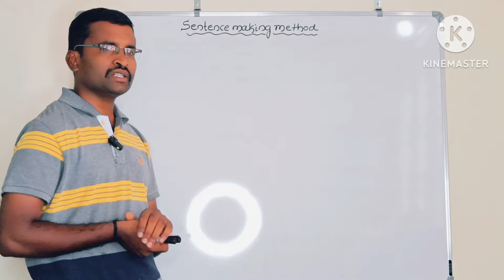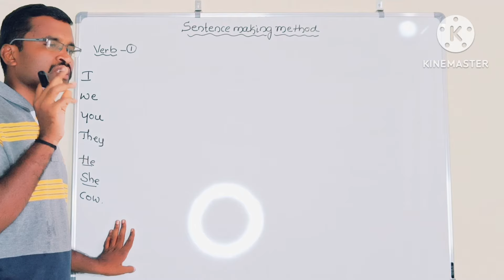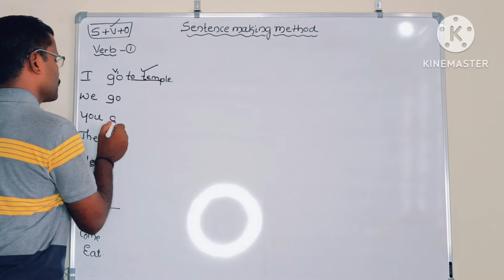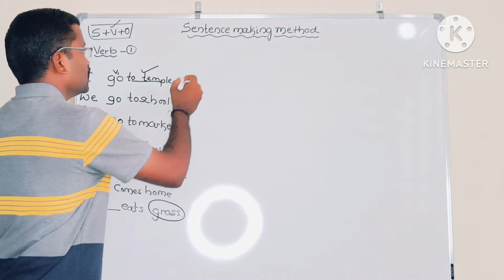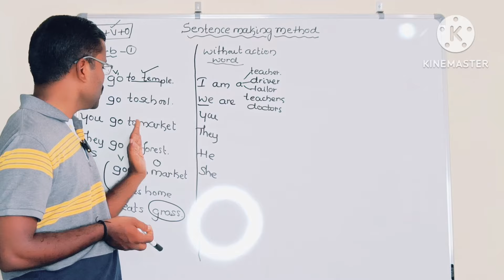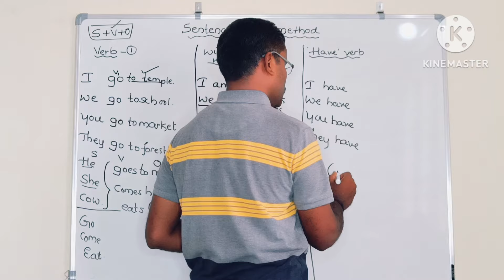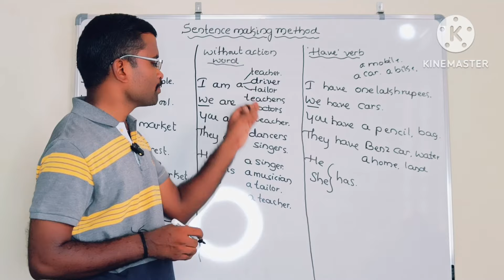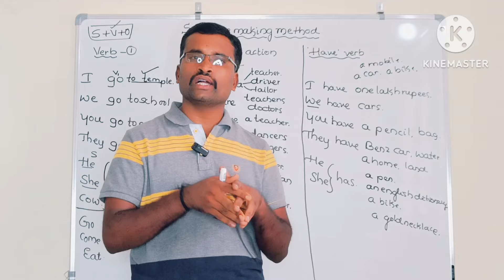CLASS -126||Spoken English Tricks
ಇಂಗ್ಲೀಷ್ ಕಲಿಯಲು ಈ ಮೂರು ವಿಧಾನಗಳನ್ನು ಬಳಸಿ ನೋಡಿ ಯಾವತ್ತೂ ನೀವು ಇಂಗ್ಲೀಷ್ ಮರೆಯೋದಿಲ್ಲ ಹಾಗೆಯೇ ಯಾವುದೇ tuition class ಗೆ ಹೋಗೋ ಅವಶ್ಯಕತೆಯೂ ಇಲ್ಲ ,ನಮ್ಮ channel ಮೂಲಕ ಅತ್ಯಂತ ಸರಳವಾಗಿ ಸುಲಭವಾಗಿ ಹೇಳಿ ಕೊಡಲಾಗಿದೆ .